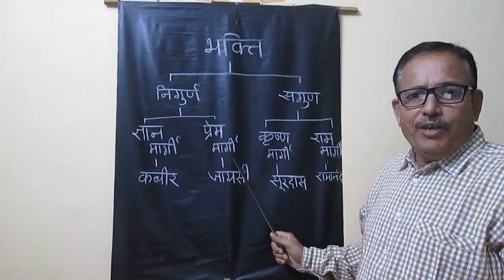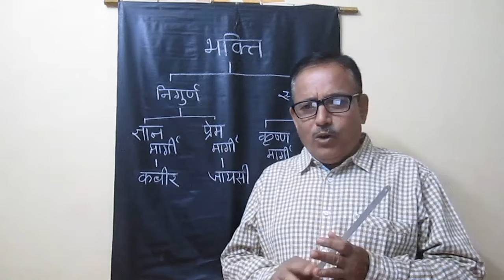पाठ 9 कबीर की साखियाँ 1 हिंदी बसंत कक्षा 8 पाठ व्याख्या सीबीएसई एनसीईआरटी